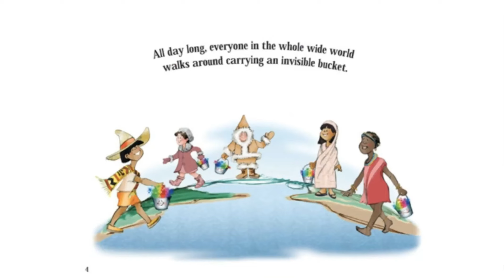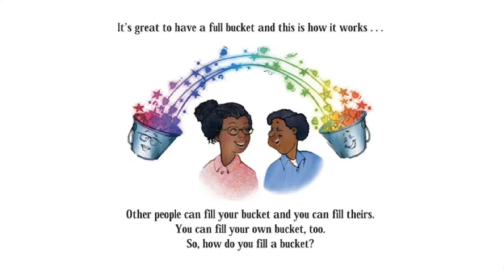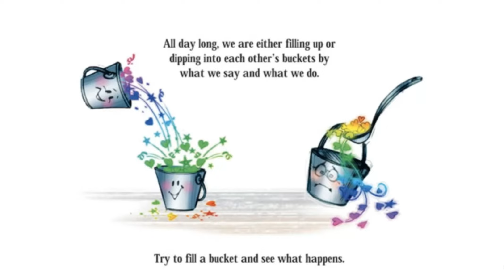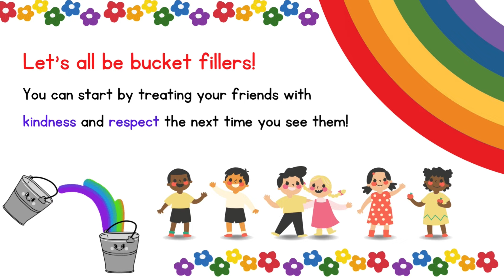Have You Filled a Bucket Today? cover by Teacher Lina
This charming story teaches that everybody carries an invisible bucket to hold all their good thoughts and good feelings about themselves.
Having a full bucket makes you feel good about yourself, while having an empty bucket leaves you with uncomfortable feelings. Through colorful illustrations and examples, readers learn the difference between choosing to fill a bucket – by doing kind things for others – and choosing to dip a bucket – by acting in a mean or hurtful way. In this way, readers learn the importance of kind actions in their community, and the good feelings fostered by bucket filling.